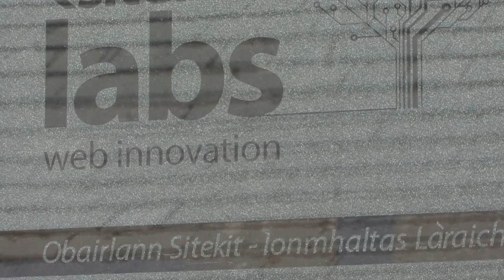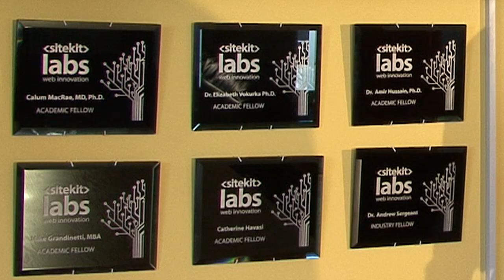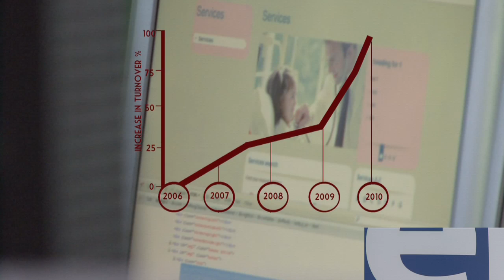Entrepreneurship Campbell Grant Sitekit Video HD 1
Campbell Grant from Sitekit Solutions and Sitekit Labs on the Isle of Skye talks about the benefits to his business growth from participation on Entrepreneurship Masterclasses and the MIT Entrepreneurship Development Program (EDP)